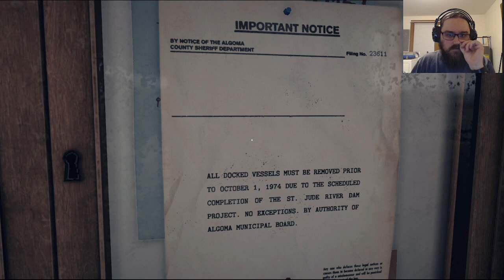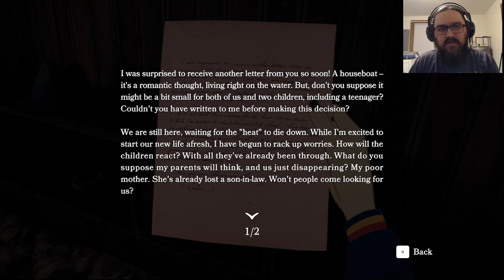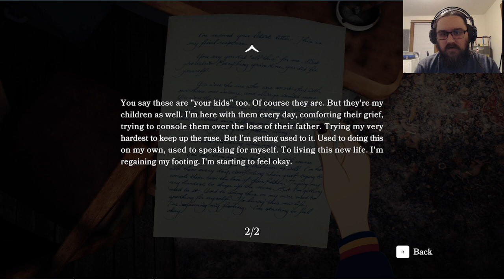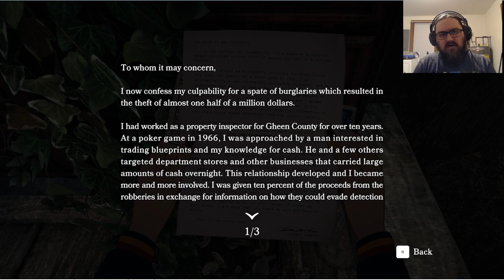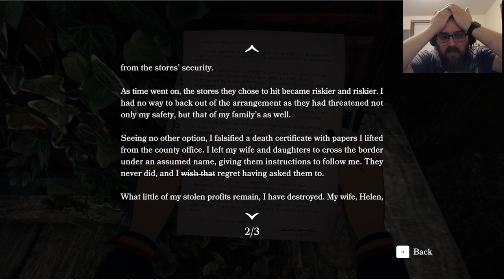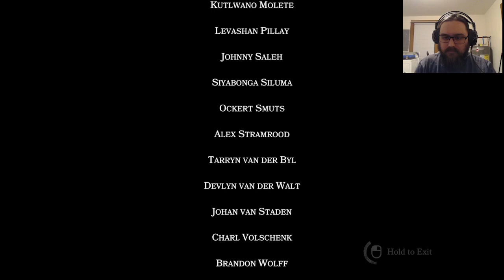I can't title this without spoilers! What?? | Open Roads | Part 6